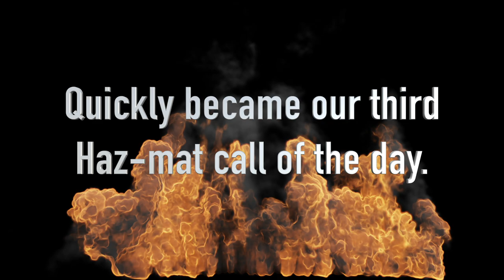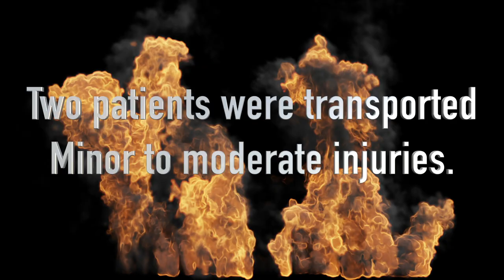Hollywood Professional Firefighters: Vehicle Roll Over Hazmat call by Biglin Photography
Two vehicle crash, one rolled-over. The rolled over vehicle was loaded with pool chemicals. The call quickly switched from traffic accident to Haz-mat response.